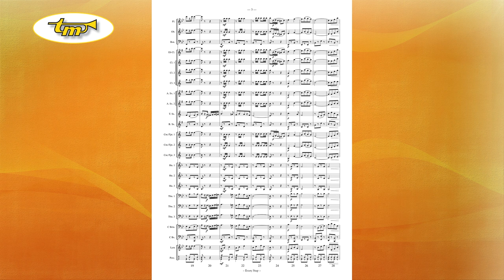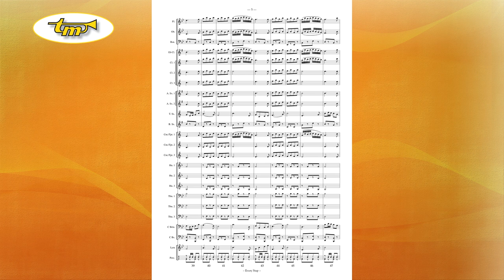Every Step - Concert Band - Evers - Tierolff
An appealing march with a light German flavour. In the first reprise high and low brass alternate, the second reprise has a special effect with the woodblock and a very lyrical trio.